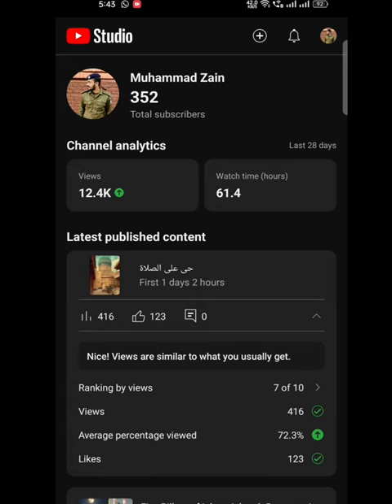Alhamdulillah ! got 350 in one week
"Unlock the potential of your channel and start earning money with our step-by-step guide to monetization! Learn how to monetize your YouTube channel and turn your passion into profit. Discover the ins and outs of YouTube's monetization policies, including eligibility requirements, ad revenue, sponsorship opportunities, and more. Whether you're a content creator, vlogger, or aspiring entrepreneur, our comprehensive tutorials will help you navigate the monetization process and maximize your earning potential.
Certainly! Here's a list of some popular Islamic YouTube channels:

1. **MercifulServant**: Offers a wide range of Islamic content, including Quran recitations, lectures, nasheeds, and short films.

2. **The Daily Reminder**: Provides daily reminders, Quranic reflections, and motivational talks by various speakers.

3. **Mufti Menk**: Features lectures and reminders by Mufti Ismail Menk, covering various topics related to Islamic spirituality, ethics, and contemporary issues.

4. **Islamic Guidance**: Offers Islamic lectures, Quranic recitations, and reminders on various aspects of faith and practice.

5. **Bayyinah Institute**: Provides Quranic exegesis, Arabic language lessons, and lectures by Nouman Ali Khan.

6. **Zakir Naik**: Features lectures and debates by Dr. Zakir Naik on Islam and comparative religion.

7. **LectureHub**: Offers a collection of Islamic lectures by different scholars on topics such as faith, spirituality, and social issues.

8. **Quran Weekly**: Provides weekly Quranic reflections and lessons by various scholars.

9. **Digital Mimbar**: Features lectures, reminders, and documentaries on Islamic topics by different speakers.

10. **Muslim Speakers**: Offers a variety of Islamic lectures and reminders by different scholars and speakers.